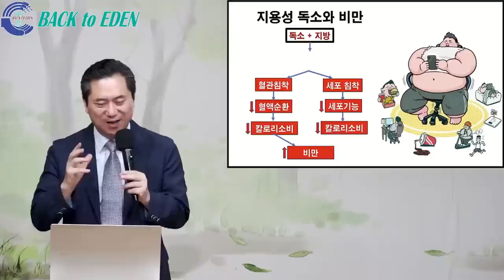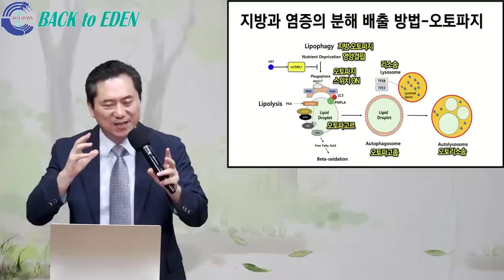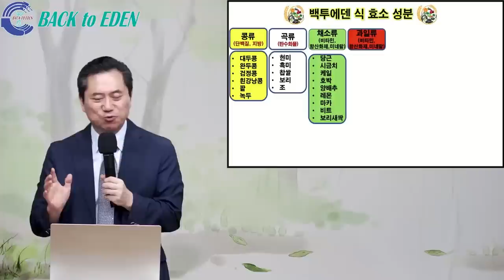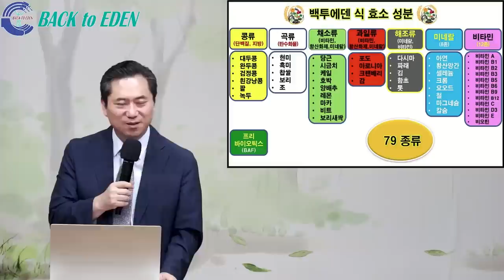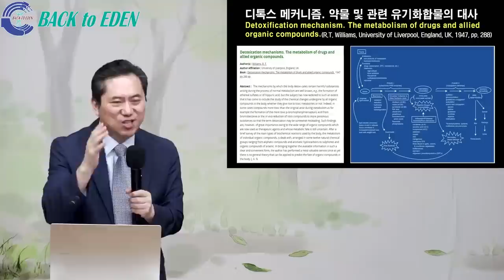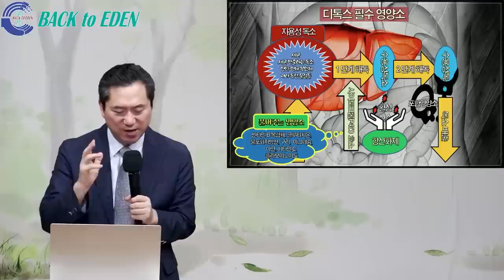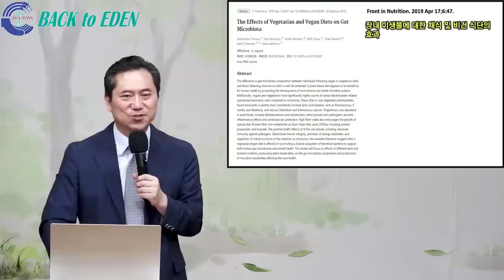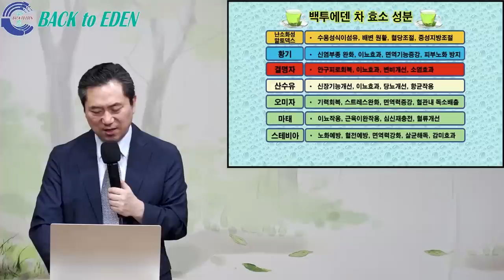#640. 만병의 근원 지용성 독소 이렇게 하면 사라진다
00:00 #640. 만병의 근원 지용성 독소 이렇게 하면 사라진다

※ 주소         : 강원도 속초시 청봉로 6길 9
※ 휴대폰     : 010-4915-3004